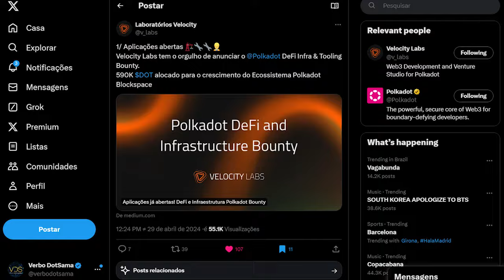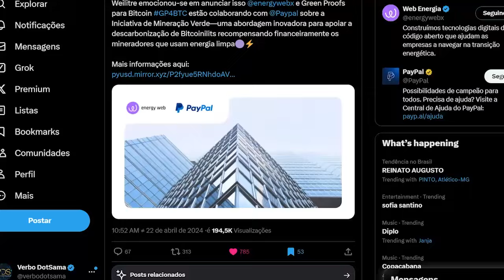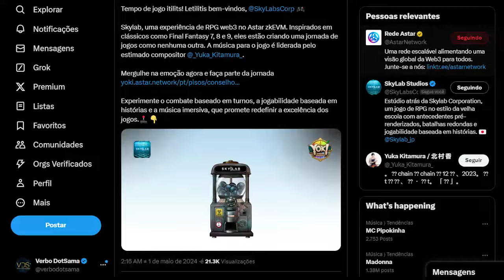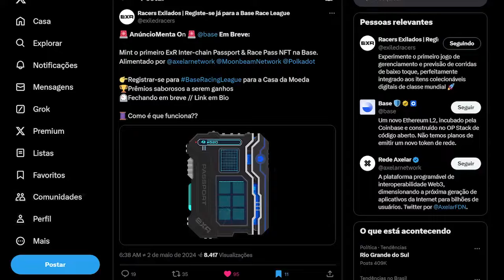Últimas Notícias da Polkadot: Velocity Labs, Energy Web, SubWallet e Mais, VDS News 41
Não perca as atualizações mais recentes do ecossistema Polkadot nesta rodada de notícias! Descubra tudo sobre o novo fundo de incentivo da Velocity Labs para desenvolvedores DeFi, as últimas atualizações da SubWallet e muito mais.

Além disso, saiba sobre a migração da MapMetrics para a Peap Network, parcerias da Nodle e Energy Web, e os lançamentos emocionantes da Astar e Ajuna. Assista agora para ficar por dentro de todas as novidades e não se esqueça de deixar o seu like e se inscrever para mais conteúdo sobre a Polkadot!

00:00 Ecossistema
02:27 NFTs, Memecoins e Games